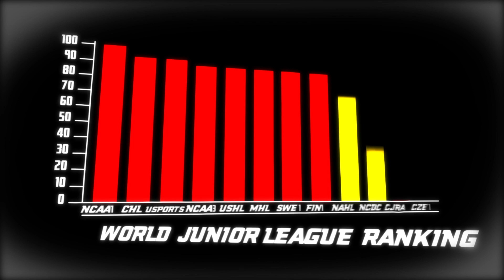World League Analysis - NAHL, USPHL NCDC - Jr. A Tier 2 in the US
Pro Hockey Europe presents the World League Analysis.
Discover everything you need to know about any hockey league in the world.